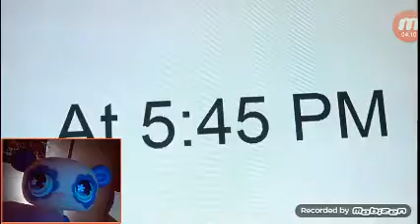Owen reacts to "Warren Cook escapes from Egypt"